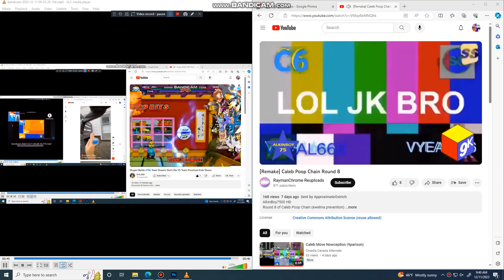Another bill jensen Ytp 2360